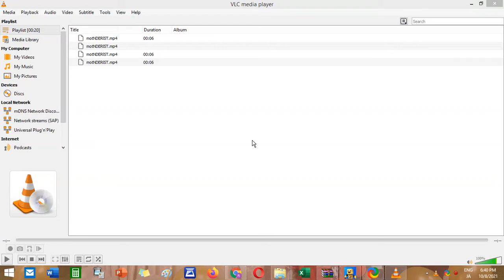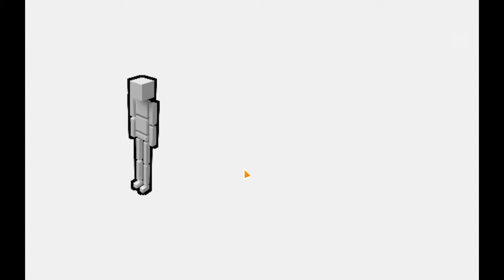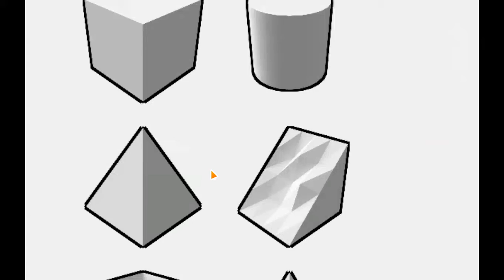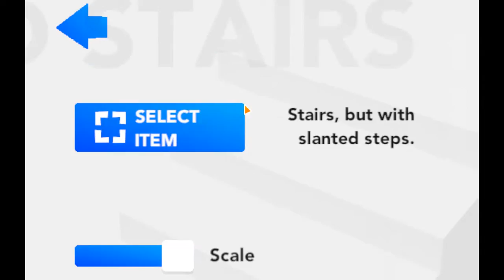Having fun with ragdolls (Fun with ragdolls) First experience!